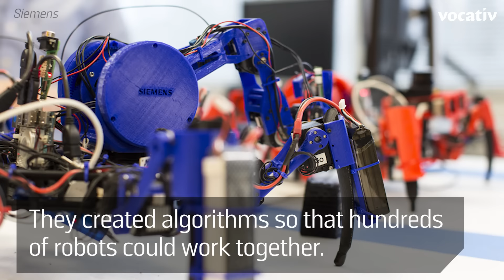Robo-Spiders Are The Builders Of The Future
Hundreds of autonomous spiders will work together to 3D print ships, planes and cars.